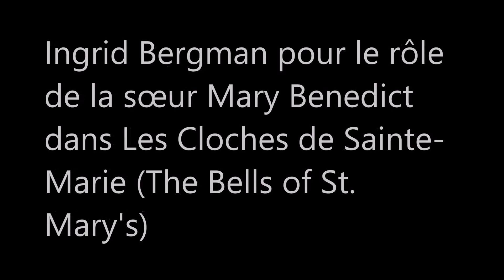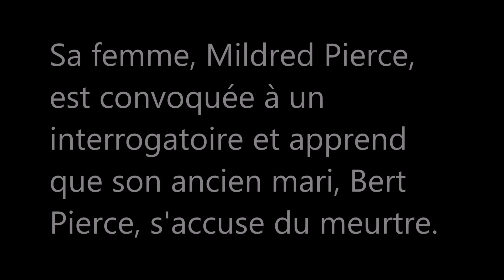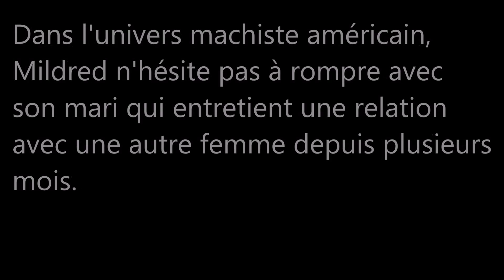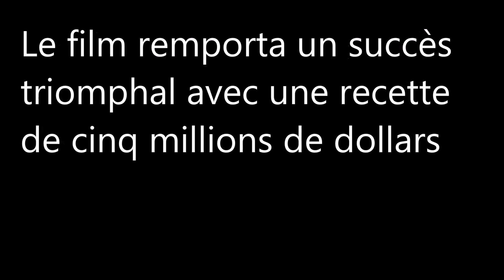Oscar de la Meilleure Actrice / 1946